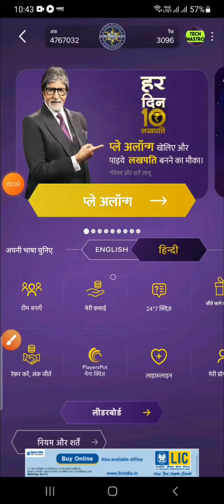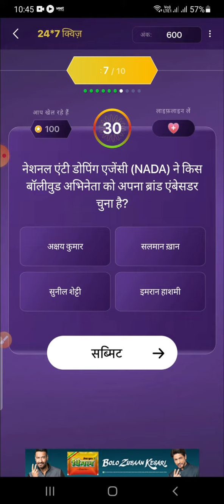KBC Offline Quiz 2 November 2021 | Kaun Banega Crorepati | KBC Play Along | KBC Offline Quiz Today